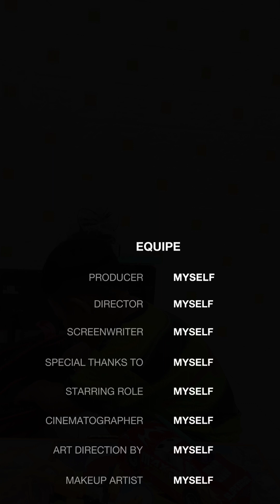A SAT NITE WITH ACANG